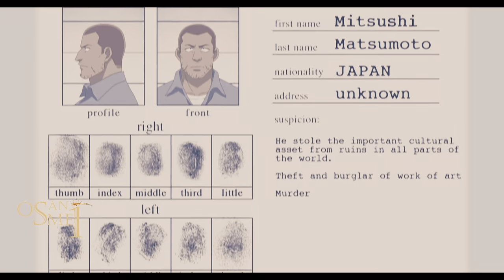DETECTIVE CONAN [Movie 11] | AMV - The Revolution ᴴᴰ